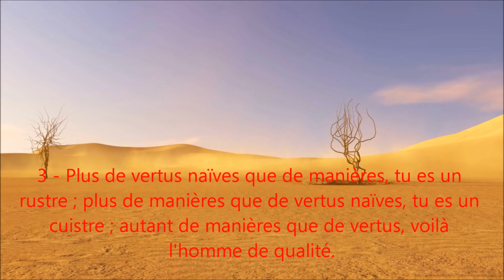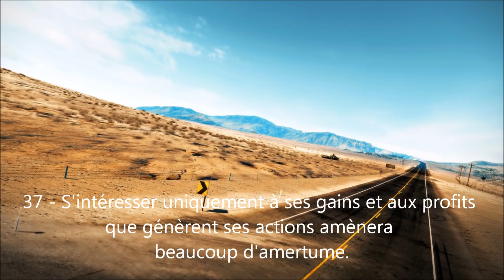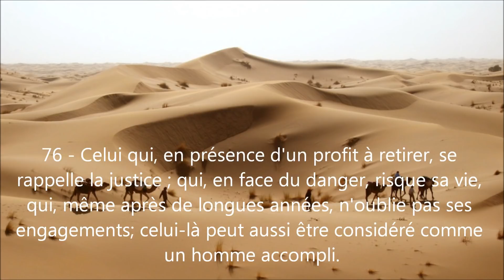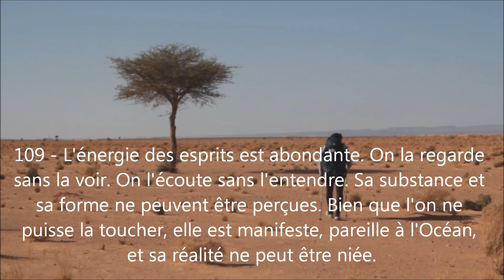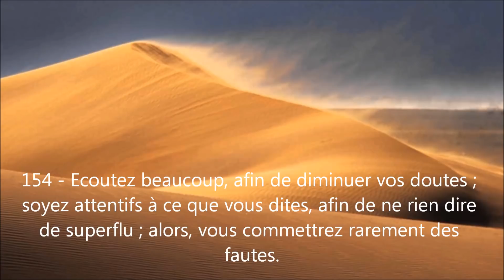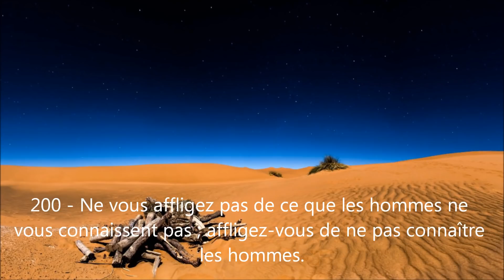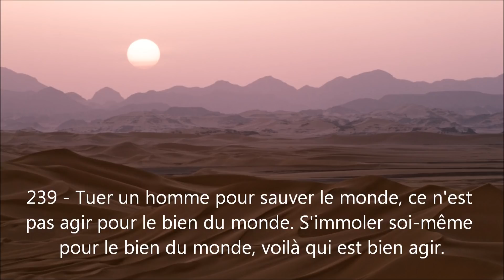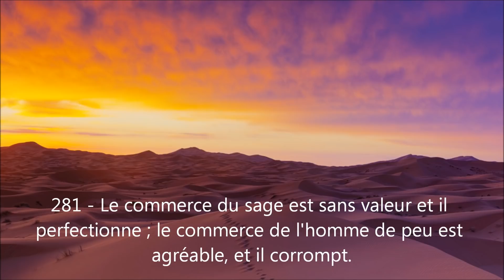Confucius - 281 Citations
Le sage chinois